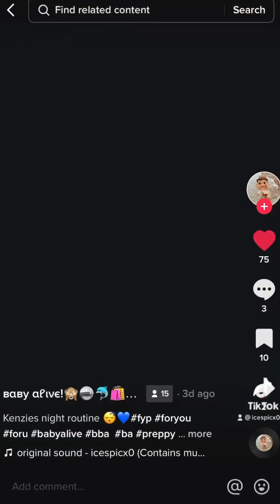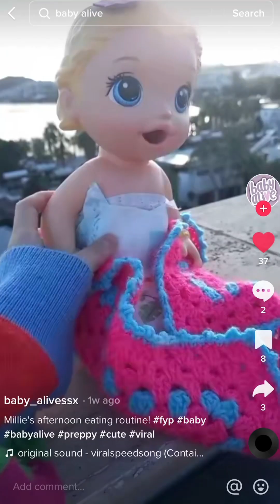Aesthetic Baby Alive TikToks!❣️ || part 12